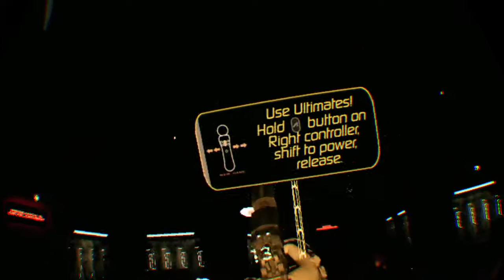Raw Data: Episode 3 Bishop Dark Source: IT Is Not high noon!!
Playing Raw Data                                                                                                                                              Mission: Dark Source